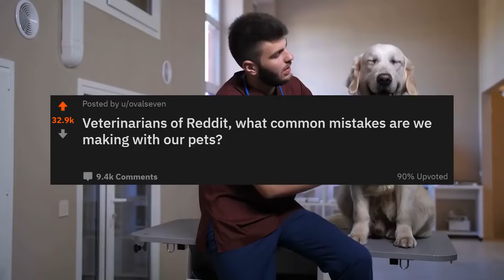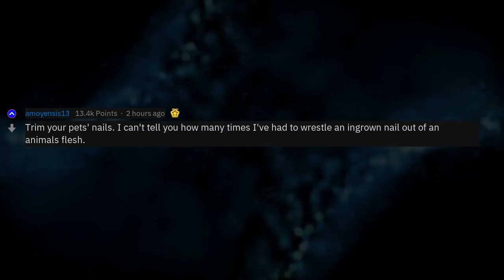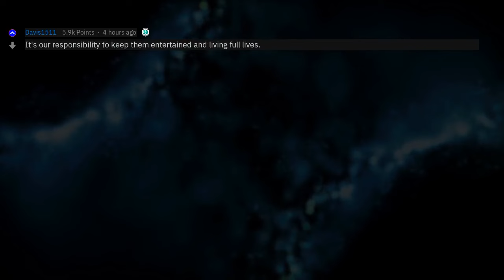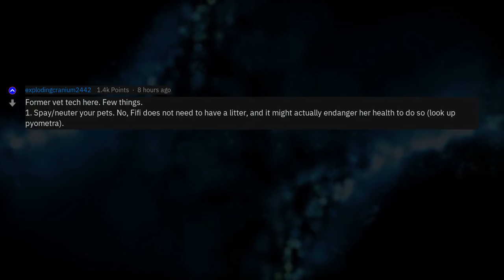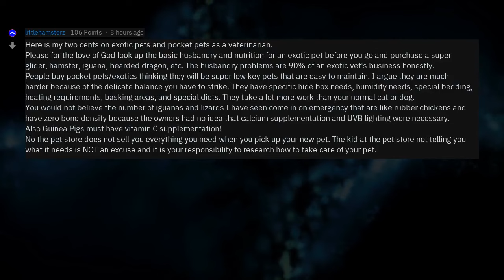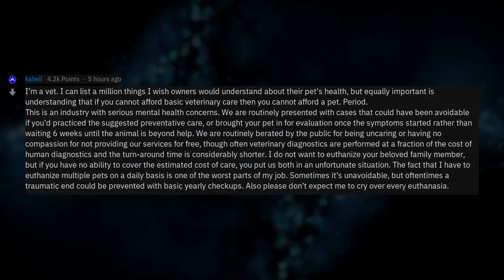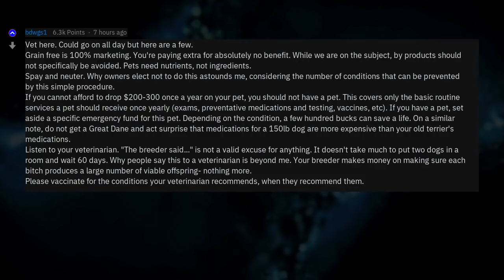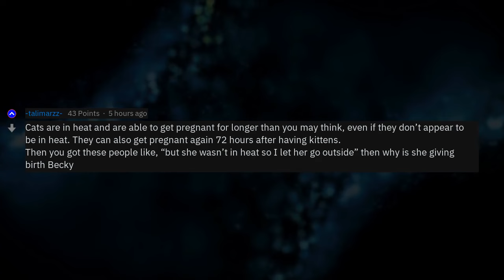Common Mistakes That Pet Owners Make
Fresh AskReddit Stories: Common Mistakes That Pet Owners Make --- LIKE AND I WILL UPLOAD MORE REDDIT STORIES!